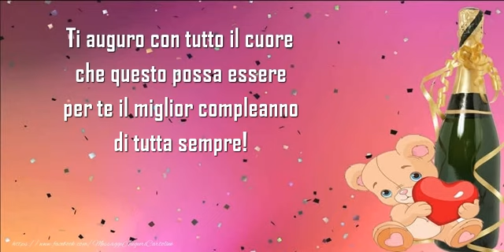Tanti Auguri! Buon Compleanno!